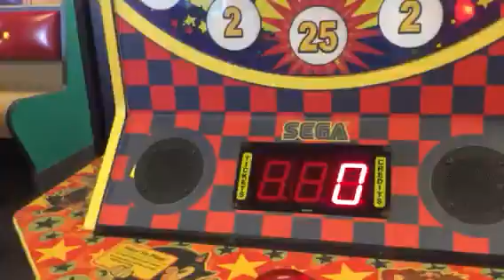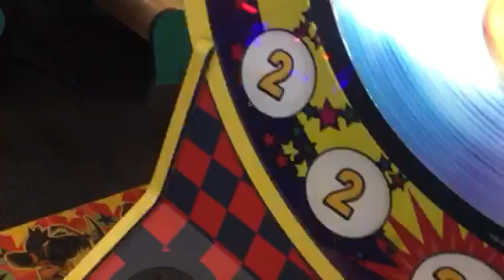Chuck E. Cheese sensory Sensitive Sunday last one for 2018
Sonic spinner wheel